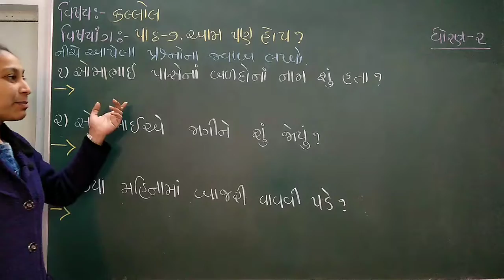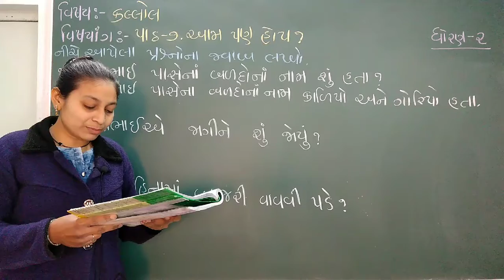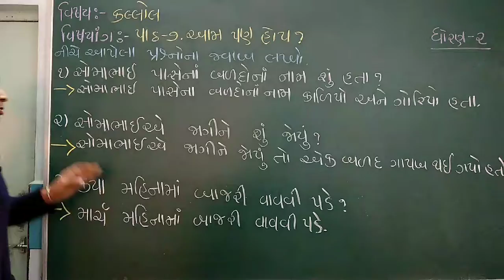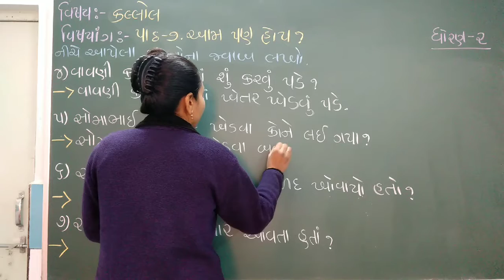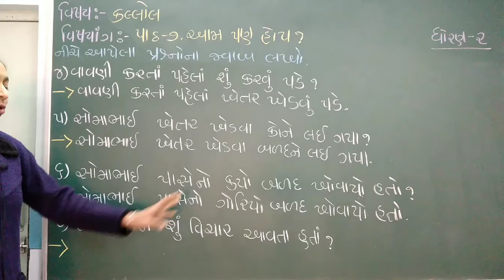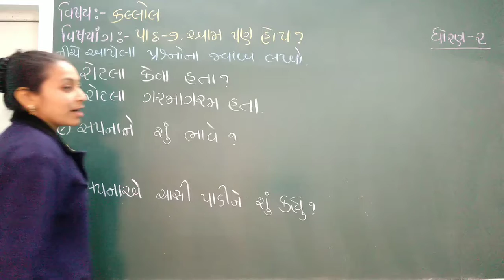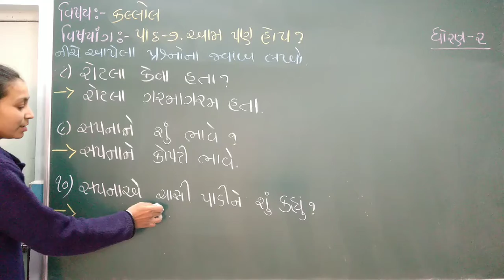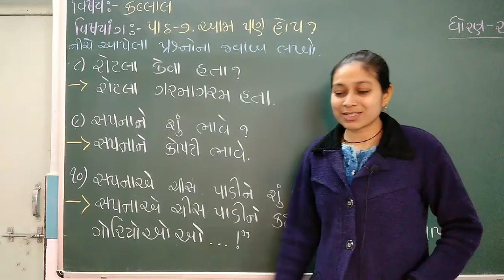ધોરણ - ૨, વિષય - કલ્લોલ, પાઠ - ૭. આમ પણ હોય ? (હિના મેડમ)